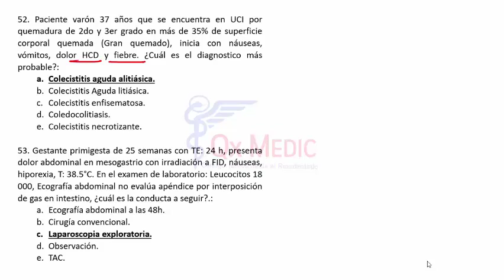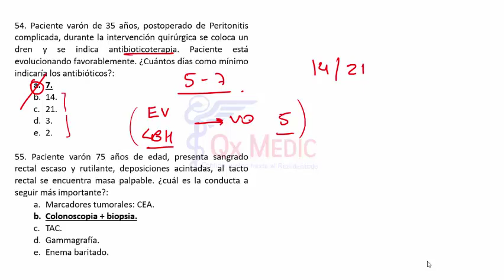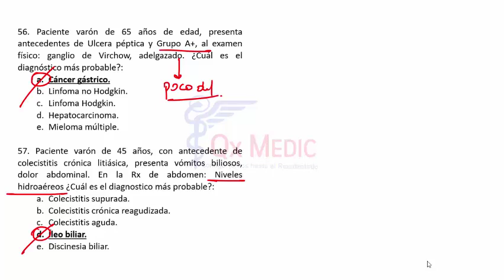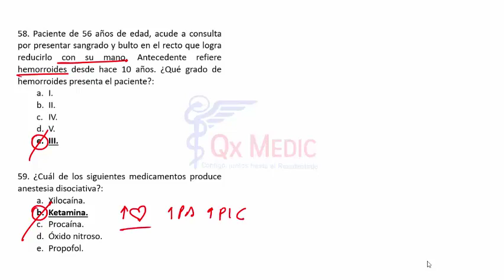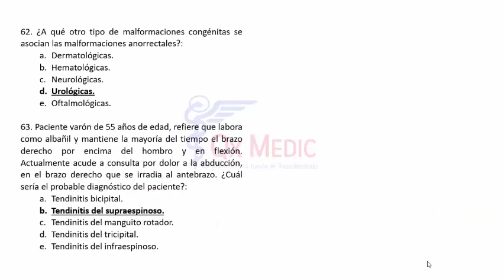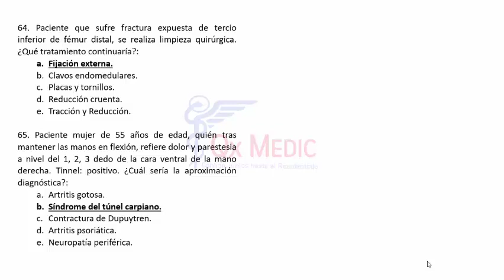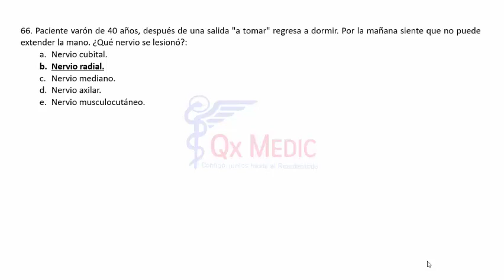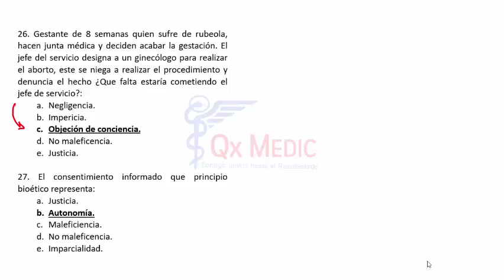6B 3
RESIDENTADO MÉDICO
FASE I: FASE REGULAR
QX MEDIC ©
2019